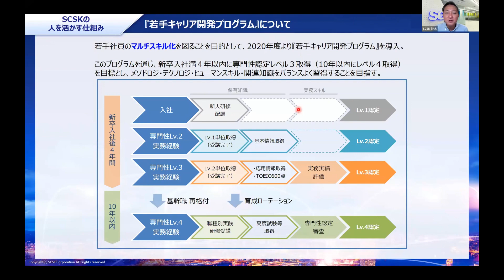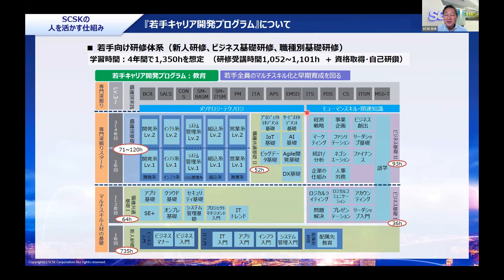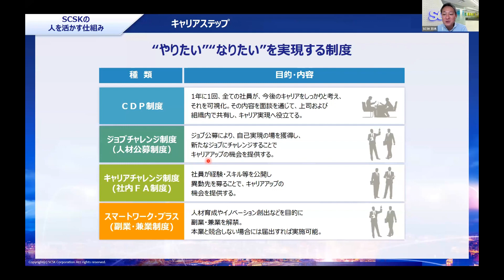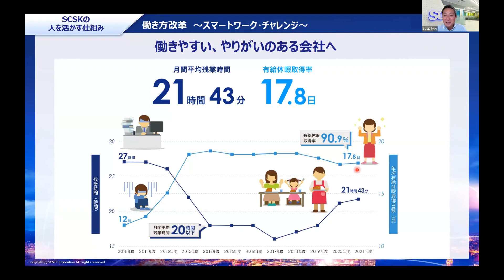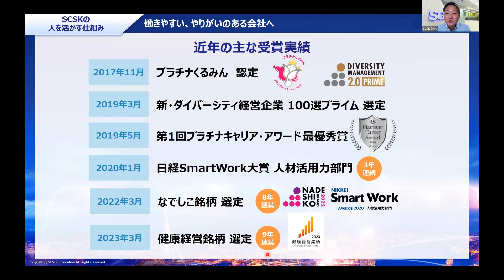【テーマ：キャリアパス】SCSK(住友商事グループ）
新卒向けWEB説明会『IT Job Festa LIVE』のアーカイブ動画です。

みん就が主催するWEB説明会は、それぞれコンセプトにあわせた「トークテーマ」を設定しています。
今回の動画は、SCSK(住友商事グループ）×キャリアパス

通常の企業説明だけではなく、テーマでより深く企業について知ろう！